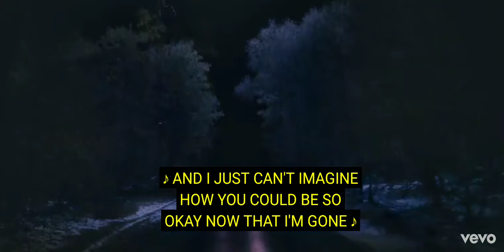chalo xxl - mix